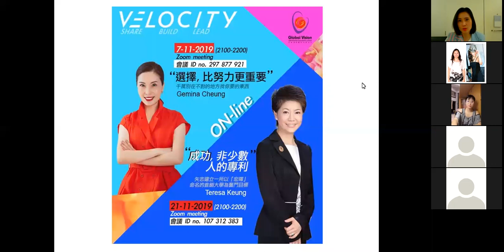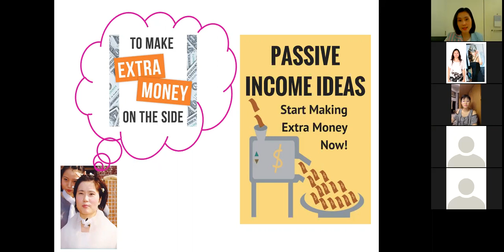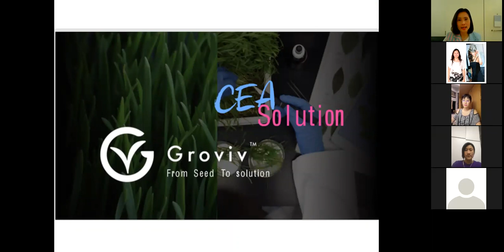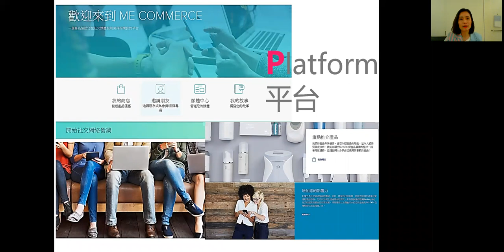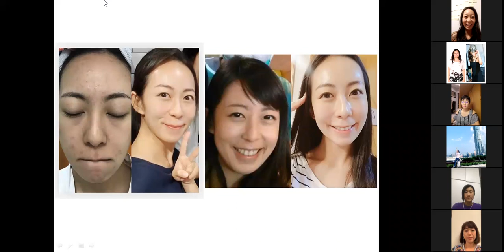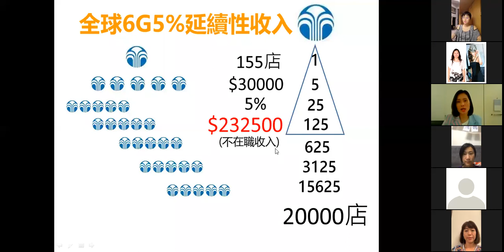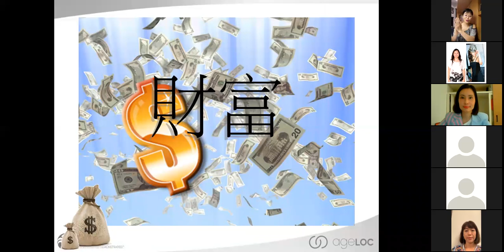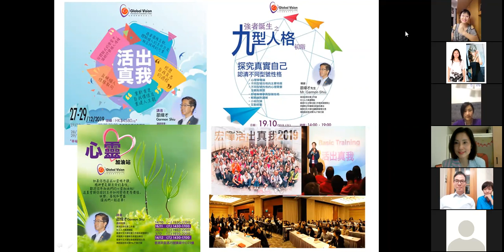事業分享 - Gemina 創業名人 - 選擇比努力重要 BOM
宏暉 Nu Skin Gemina 創業名人
想擁有有選擇的人生? 點樣裝備自己, 把握機會, 不需要手停口停?

Gemina 是一位土生土長的香港人，她在人生不同階段都選擇《非傳統》的方式去發展自己的人生和事業。

她常說: 千萬不要在不對的地方，尋找你要的東西！
人生失去　“方向”　比失去　”機會”　更可怕。
如果你也正在尋求人生方向或尋求事業改變，這個網上分享可能會幫到你。
Business Opportunity Meeting